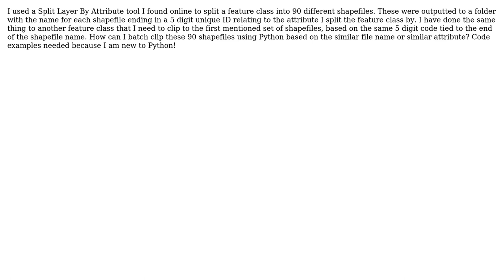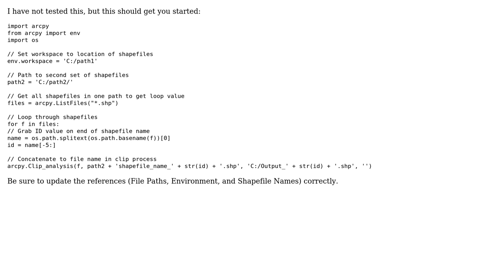GIS: Batch Clip shapefiles by filename or attribute using Python?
With thanks & praise to God, and with thanks to the many people who have made this project possible! | Content (except music & images) licensed under CC BY-SA | Music | Images & others | With thanks to user PolyGeo user evv_gis user drmackowiak and the Stack Exchange Network Trademarks are property of their respective owners. You are responsible for your own actions.